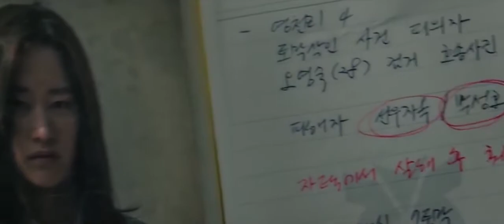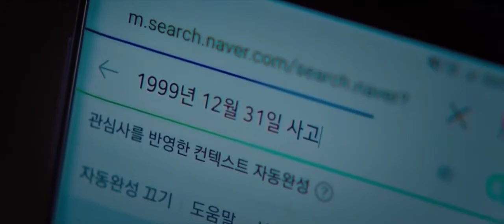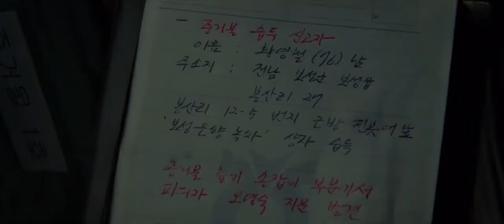Masa Depan Terungkap dan Masa Lalu Berhasil Diubah Pada Film Horor Korea The Call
The Call (2020)
The Call adalah adaptasi dari film 2011 The Caller dan menceritakan kisah dua wanita yang terpisah dua dekade tetapi terhubung melalui telepon lama.
Seo Yeon yang diperankan oleh Park Shin Hye hidup di masa sekarang sedangkan Young Sook yang diperankan oleh Jeon Jong Seo hidup di masa lalu tepatnya di tahun 1999.

Panggilan dimulai ketika Seo-yeon secara tidak sengaja menemukan telepon lama di rumah masa kecilnya.

Saat itu, ia sering menerima panggilan telepon misterius dari seseorang yang mencari temannya. Keduanya kemudian terhubung satu sama lain melalui panggilan telepon misterius.

Seo-yeon kemudian mengetahui bahwa orang yang telah berhubungan dengannya adalah Young-sook yang diperankan oleh Jeon Jong-soe, seorang wanita yang hidup di masa lalu.

Mereka berkomunikasi satu sama lain dan akhirnya menjadi teman baik. Namun puncak masalah baru saja terjadi, seiring berjalannya waktu, kejadian-kejadian aneh di sekitar mereka mulai terjadi.

Park Shin Hye, yang memerankan karakter Seo Yeon, mengetahui bahwa seseorang yang berhubungan dengannya telah meninggal pada tahun 1999.

Seo Yeon kemudian memiliki ide untuk menyelamatkan Yeong Sook dengan memberikan perintah dan bocoran tentang apa yang akan terjadi saat itu.

Sebagai imbalannya, Yeong Sook kemudian menawarkan untuk membantu menyelamatkan ayah Seo Yeong dari ledakan gas yang membunuhnya.

Sayangnya, persahabatan berubah menjadi lebih buruk ketika masa depan terungkap dan masa lalu diubah.

Telepon yang tadinya mendekatkan mereka kini berubah menjadi ancaman.
Panggilan telepon Young Sook kini dianggap mengganggu Seo Yeon.
Dia juga harus berpikir cepat bagaimana menyelamatkan dirinya dan keluarganya.